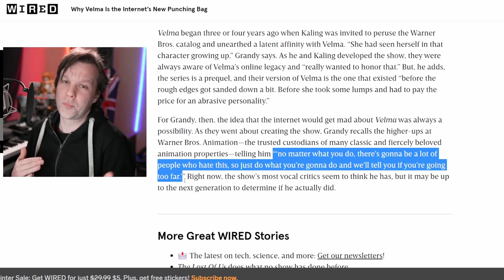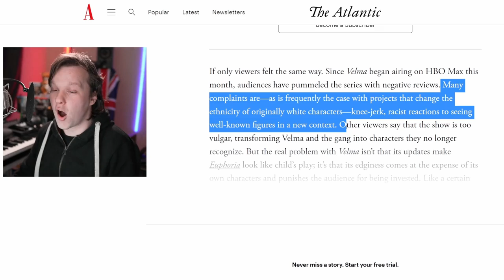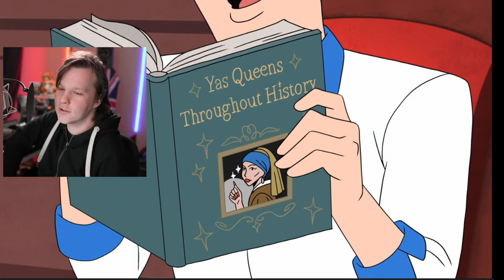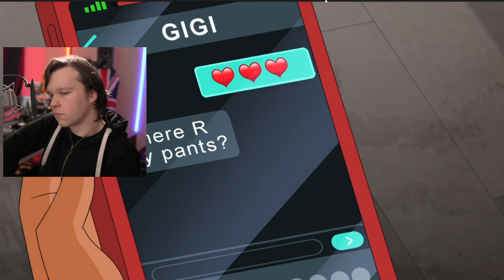Velma DISGUSTS Everyone WORST Ever Scene! Episode 6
Velma episode 6 review where Velma goes on a day trip to a bar, Norville grows a spine and Daphne meets her criminal parents. Velma is HBO Max's animation adaptation of the Scooby Doo cartoon. But as Fred continues to get humiliated does Velma bear any resemblance to Scooby Doo at all? Is Velma worth watching?